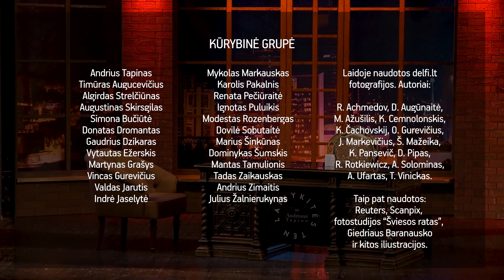Sąjūdžiui 30: svajotojai, kovotojai, driskiai || Laikykitės ten su Andriumi Tapinu || S02E36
Laikykitės ten kelia kepurę 30-ąjį jubiliejų švenčiančiam Sąjūdžiui. Kokie buvo Lietuvai laisvę iškovoję žmonės? Nuotaikingi jų prisiminimai apie kasdieniškus kuriozus ir kitokia nei įprasta Nepriklausomybės atkūrimo aušros retrospektyva. Epizode taip pat pasakojame apie valdininkų pornografiją, Rokiškio turizmo marketingo ypatumus bei Viktoro sugrįžimą.

Laidos svečiai – garsiausias Lietuvos žiurkėnas Rokiškis Rabinovičius bei jo kūrėjas Ričardas Savukynas, o taip pat renginių organizatorius Giedrius Masalskis.

Daugiau „Laikykitės Ten“ laidų – http:/goo.gl/Q6nAWB